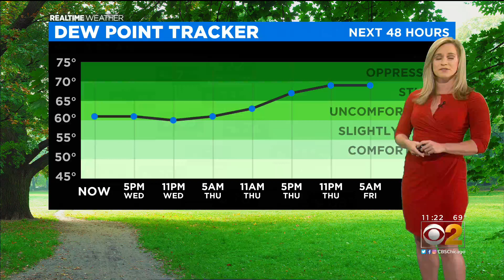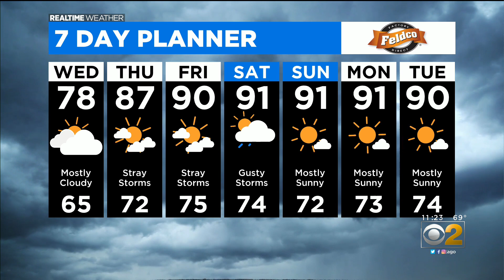Chicago Weather: Temps Stay On The Cooler Side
CBS 2 meteorologist Laura Bannon has a check on the extended forecast.